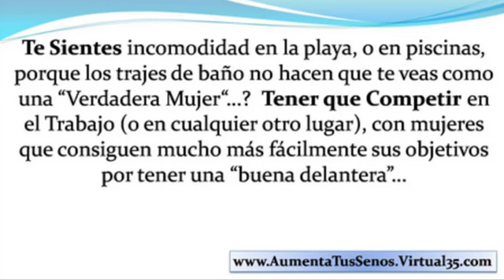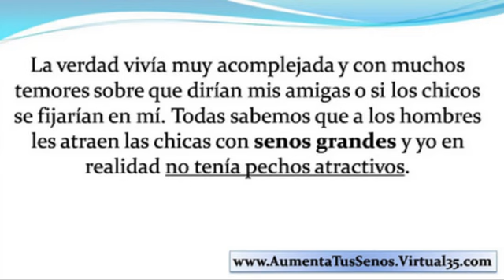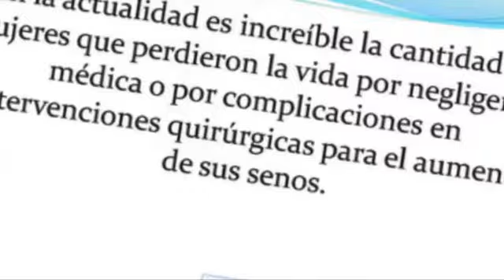como hacer crecer mis senos - como hago crecer mis senos - aumento de senos naturalmente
voy a contarte mi historia de como logré aumentar mis pechos naturalmente, sin la
necesidad de costosas cirugías, cremas o pastillas y como eso me llevó a vivir una vida
muy diferente porque pude recuperar la confianza y a llevar una mejor vida sexual con mi
esposo. Pero lo más importante, es que voy a decirte cómo puedes conseguir los mismos
resultados que yo he obtenido!

En la adolescencia sentía mucha vergüenza por tener mis senos pequeños. Realmente me
deprimía bastante porque yo prefería tenerlos grandes.
como puedo aumentar mi busto
como hacer crecer los senos
como pueden crecer los senos

como hacer crecer mis senos
como hago crecer mis senos
aumento de senos naturalmente

aumento de busto natural
aumento de pecho sin cirugia
ejercicios para busto

- como puedo aumentar mi busto - como hacer crecer los senos - como pueden crecer los senos